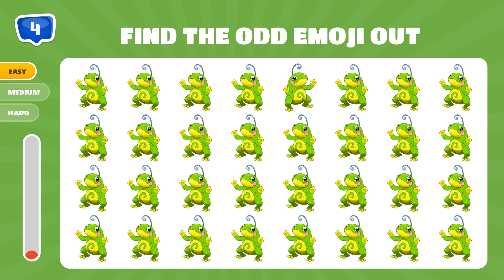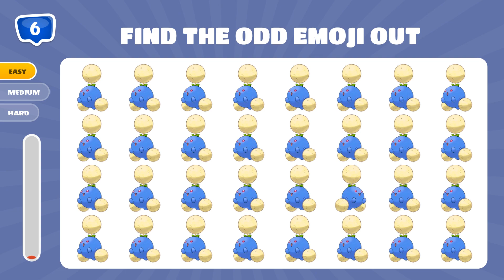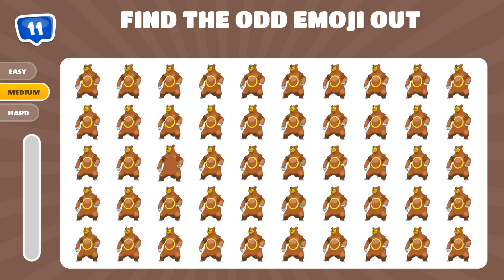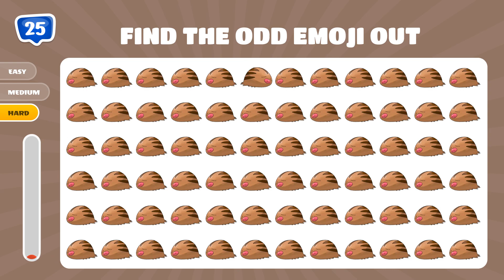Find the ODD One Out | Find The Odd Emoji Out #108 | Emoji Quiz | Easy, Medium, Hard